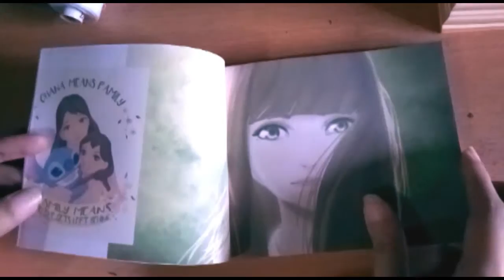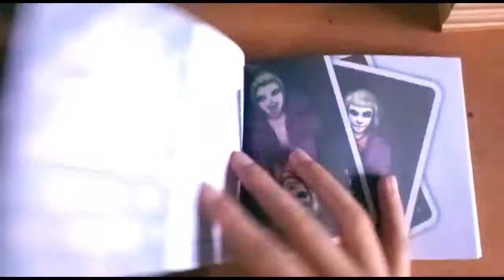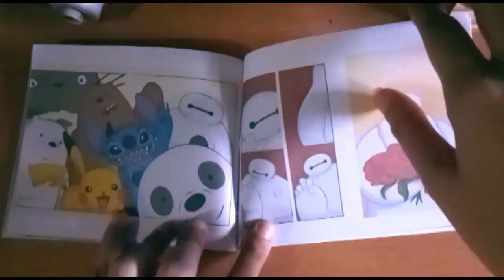ARTBOOK | 2016 Art Compilation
I compiled my art into a self-made book just to preserve it, so that if I accidentally lost the file and erased it online, I'll still have a copy. :)